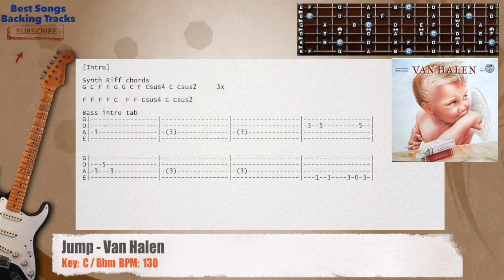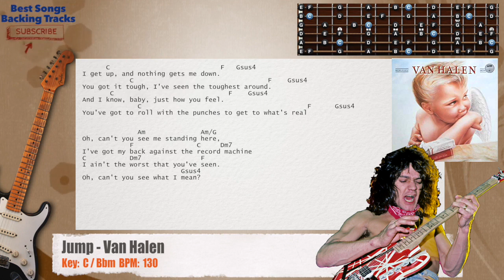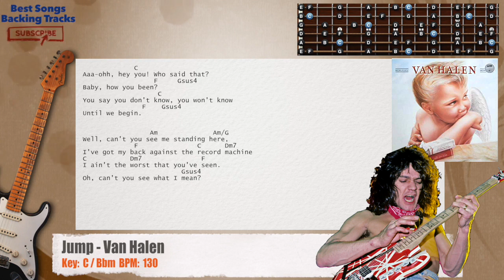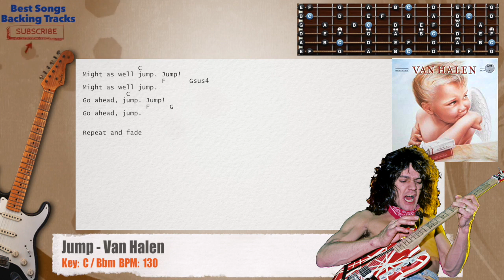🎸 Jump - Van Halen Guitar Backing Track with chords and lyrics